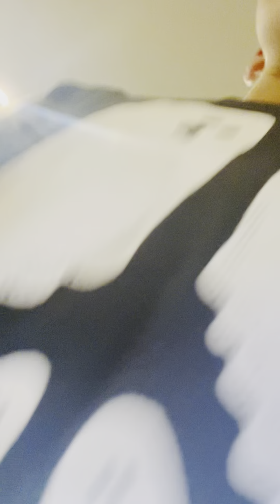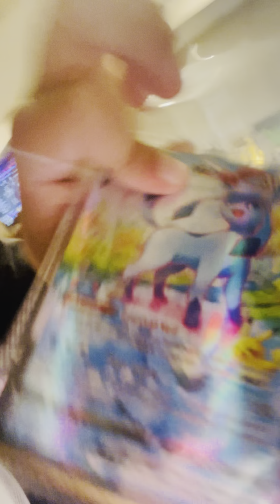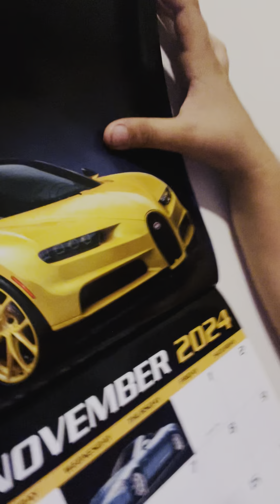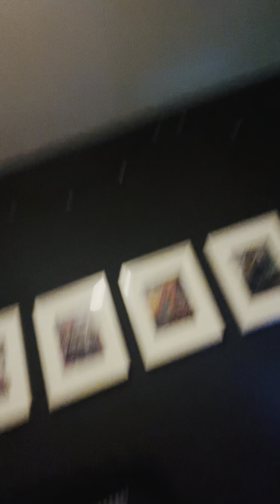Sonic is chasing us!!